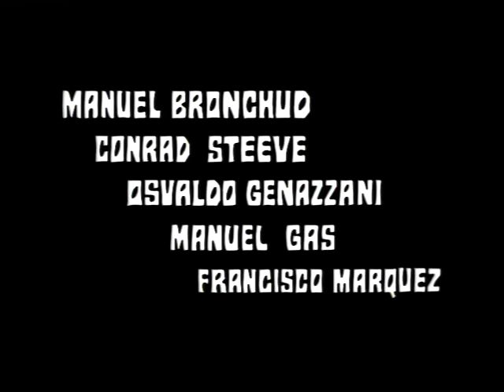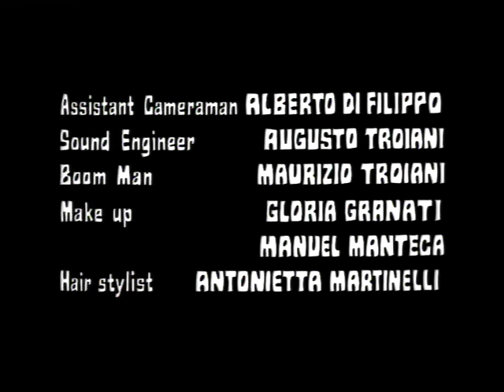The Law of Violence - Full Movie by Film&Clips Western Movies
Director: Gianni Crea
Writers:Alfonso Balcázar, Gianni Crea, Piero Regnoli
Stars: Giorgio Cerioni, Igli Villani, Ángel Aranda
(1969)

After spending five years in jail for a crime he did not commit, Jack Sparrow returns to the town of Red Rock seeking revenge.